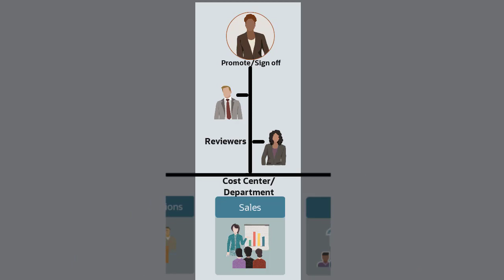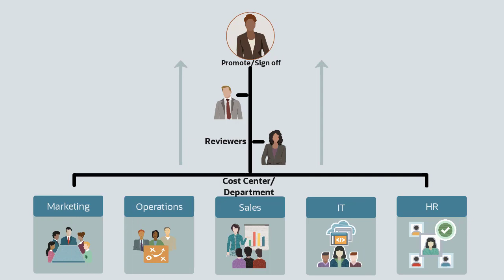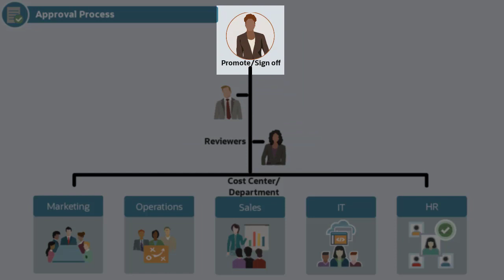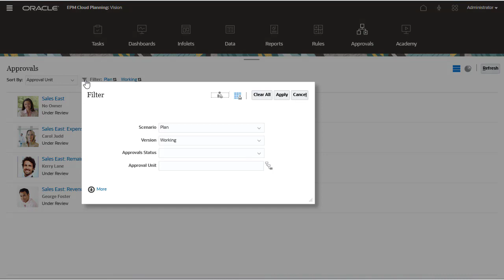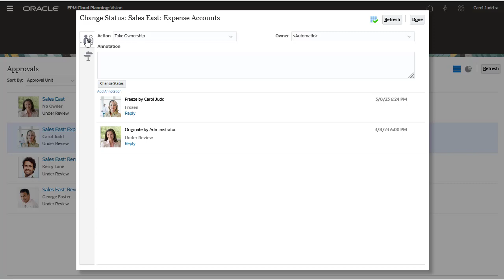Overview: Approvals in Cloud EPM Planning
This overview shows you the highlights of the approvals process that you can use to review cost center and departmental plans as part of your corporate budgeting process.